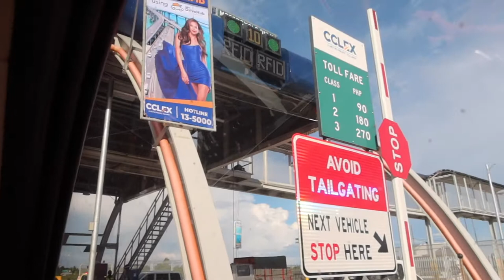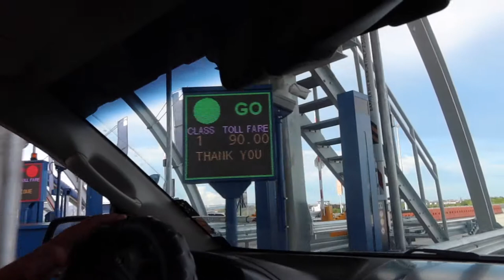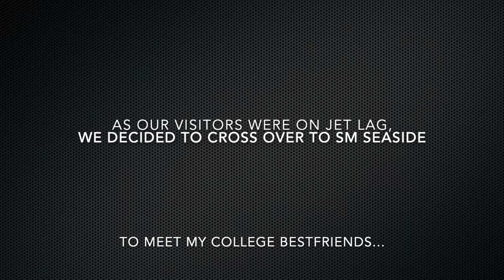THEY ARE HERE! CHECKED IN @SOLEA MACTAN RESORT| SHORT BONDING WITH MY COLLEGE BESTFRIENDS.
On this video we will show you part of the cclex as we passed it to go to Cordova. We checked in a beautiful soleamactanresort - Cebu. Then, you get to meet our Brazilian friends!

Thanks and welcome to Aveen'n Mark's Family journey! 🥰😚 AveennMarkVlogs.